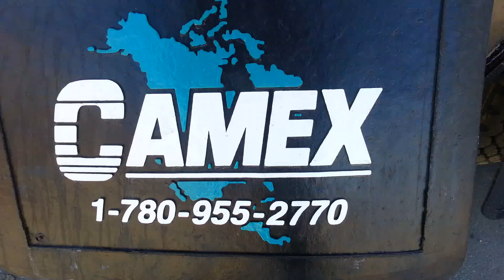2014 Peterbilt 348 Automatic Gravel Trucks by CAMEX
20,000lbs Front Axles with 425/65R22.5
40,000lbs Dana Spicer DSP41 Rear Axles with 11R24.5's
Axle Ratio 5.57
Paccar PX-9 350hp Engines
Peterbilt Air-Trak   ( 40,000lb )
Allison 3000 RDS-P  6-Speed Automatic

15' Double Wall Gravel Box
15' Flip over Mesh Tarp
Pintal hitch c/w air / electrical & hydraulic connections to pull a trailer

Reg: $139,300 +gst